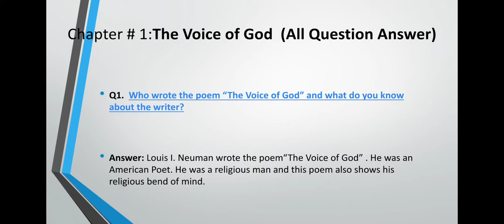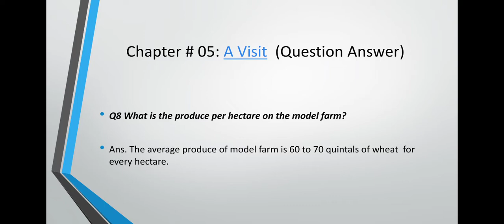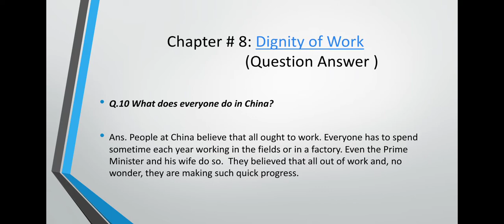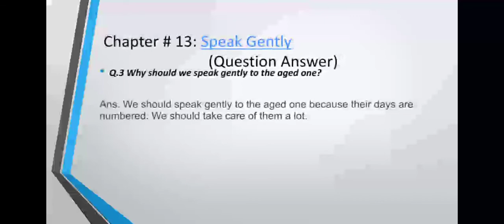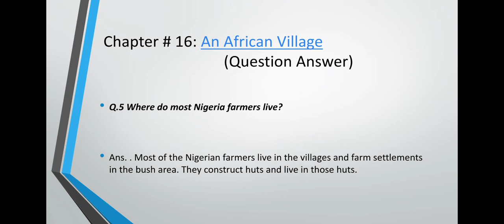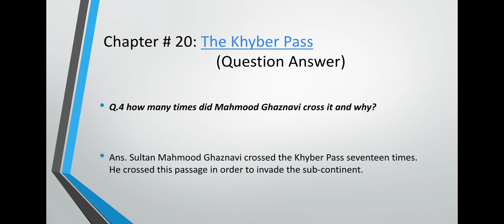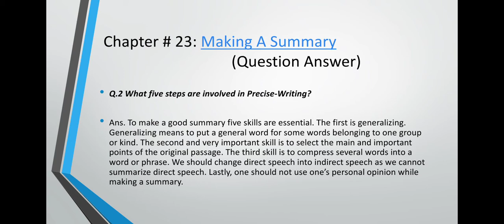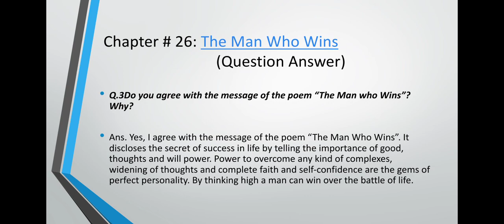Question Answer of all chapters || English || Class Matric || Sindh board.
Complete Chapter of sunject English Question Answer for Class Matric.